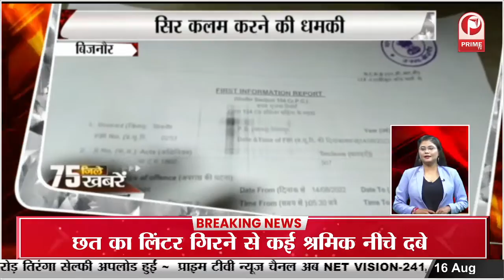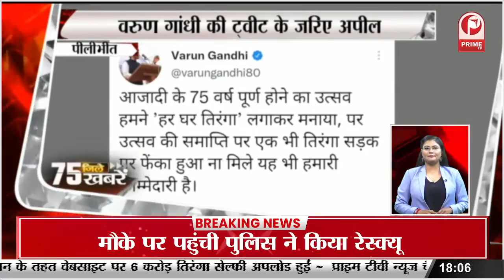सहारनपुर में हाथों में तिरंगा लेकर हाफ मैराथन में दौड़ी पुलिसकर्मी, आरक्षी दीपा रही अव्वल|| Prime Tv